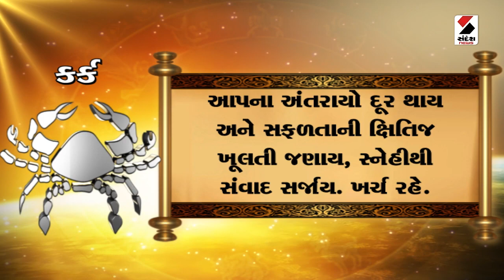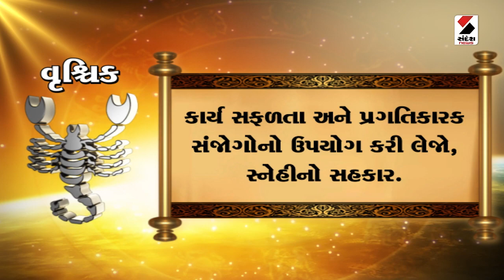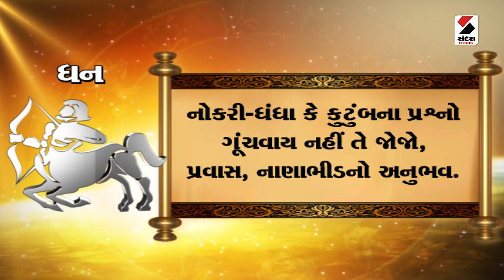Daily Rashifal 2023 | જાણો કેવો રહેશે આપનો 19 May 2023 દિવસ | Daily Horoscope